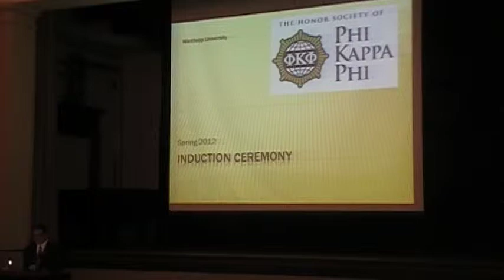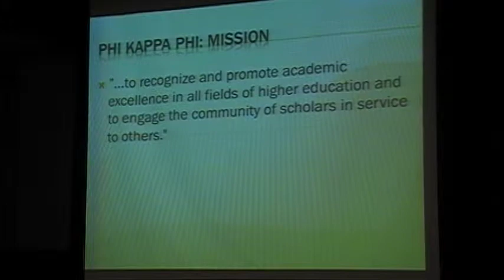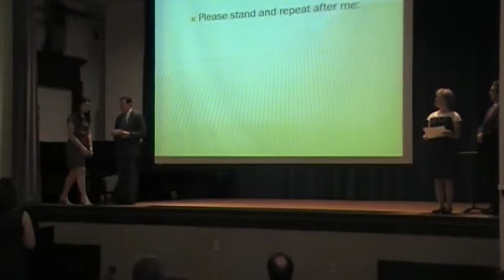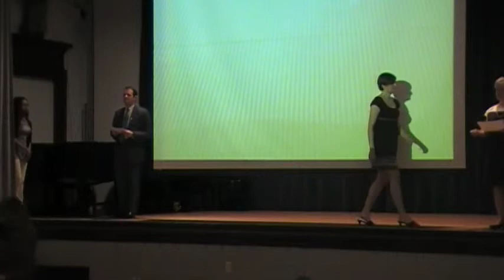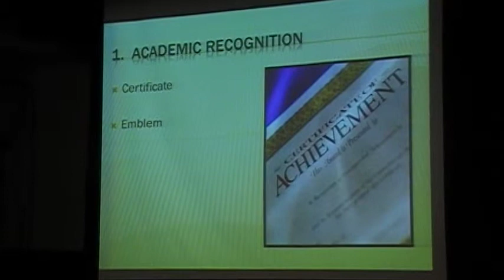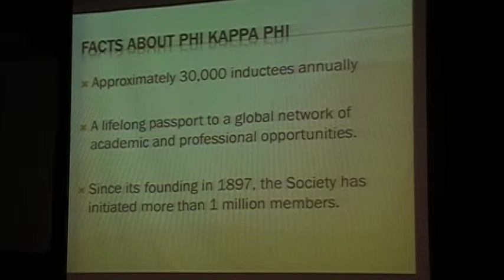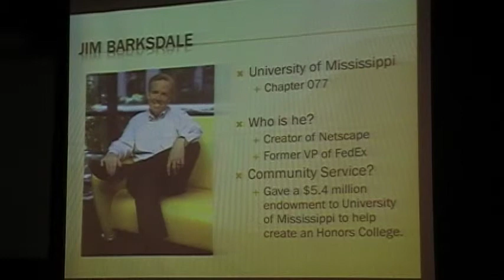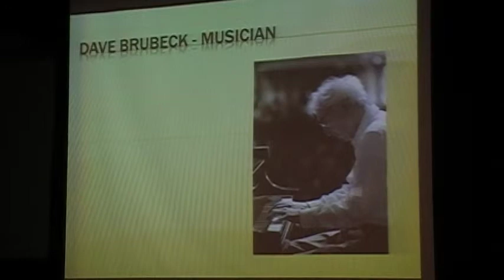Winthrop University Phi Kappa Phi Initiation April 15, 2012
Phi Kappa Phi National Honor Society Winthrop Chapter Spring 2012 Initiation on April 15, 2012 in Frances May Barnes Recital Hall

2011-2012 Phi Kappa Phi Officers
President- Dr. L.H. Dickert
Secretary- Dr. Gary Alderman
Treasurer- Ms. Christine Goodner
Student Vice President- Abigail Bradner

Special gratitude to my son's (Alexander Muller) Mentor- Ms. Evelyne Weeks

Winthrop University, Rock Hill, SC